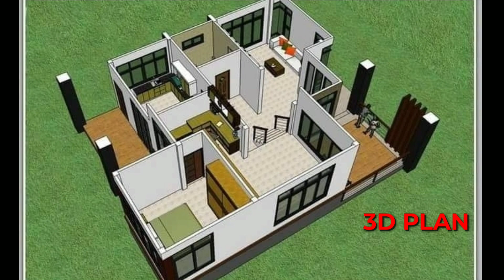House Design With House Plan Details !!